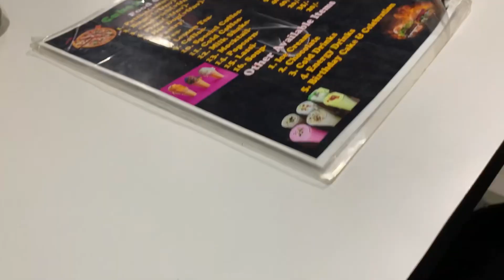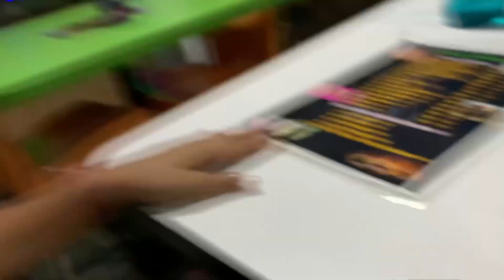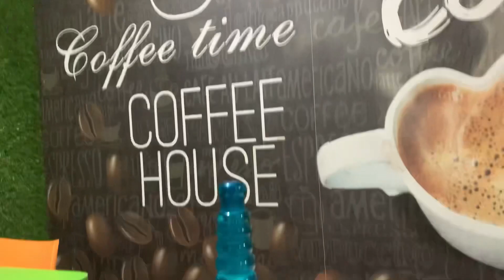Sanga ghare kn maza kalu || Aunty kale DOSA …ytviral